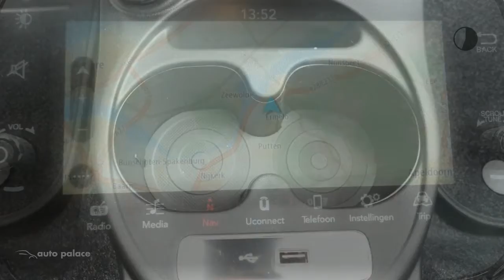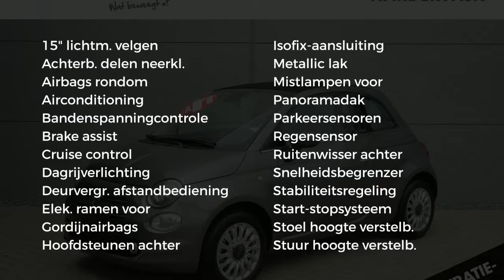Fiat 500C Cabrio Turbo 85pk Lounge|GROOT NAVIGATIE